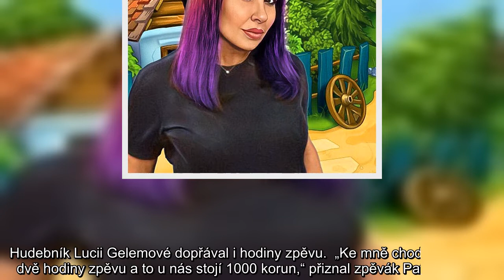Třikrát fuj! Slováček vyčíslil, kolik ho stála Gelemová: Víc už klesnout nemohl?